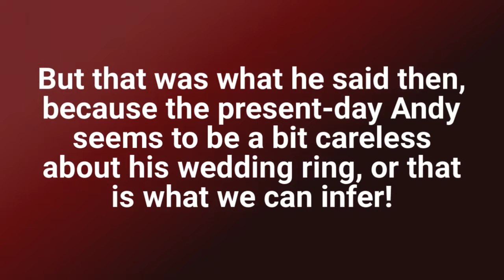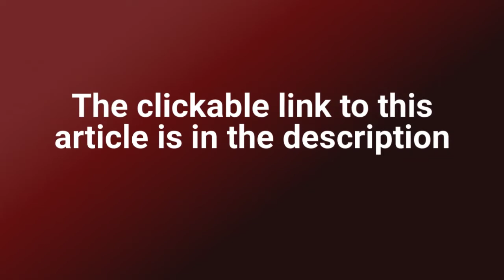Andy Murray’s Wedding Ring Stolen Kim Sears Not Amused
Andy Murray has been protecting his wedding ring in an unexpected place during his tennis matches, as you have no doubt by now heard.

Andy Murray keeps his sacrosanct ring secure when playing matches, by tying it through his laces.

"That way I won't lose it if it's tied to my shoelace," Murray told Italian Sky Sports awhile back. "As soon as the game is over I put it back on.”

He felt the chances of him losing or misplacing the ring were greater if he kept them in his bag.

But that was what he said then, because the present-day Andy seems to be a bit careless about his wedding ring, or that is what we can infer.

Andy Murray has taken to social media to come out with the shocking news that his wedding ring has been stolen after a mishap with his tennis shoes.

The 3-time major winner is busy warming up to get into the action at the Indian Wells Open, and then there is incident of his shoes getting stolen, with his ring still tied to the shoe lace.

Watch the video below in which he has ended up issuing an appeal for the return of his wedding ring.

The British star further went on to explain that he left his tennis shoes outside beneath his car to dry out overnight – but they were nowhere to be seen when he returned in the morning.

Calling for social media users to help him out, Andy Murray light-heartedly pleaded for the return of the ring – to help him smooth things over with his deeply upset wife.

Andy tried to justify his action by saying that his room doesn’t have a balcony so he had no place to dry his stinky and wet shoes. He decided to leave the shoes underneath the car, to get some air to them and dry them out through the night.

By all the reactions on social media, it is clear that losing the shoes is not the issue here. Kim Sears maybe tempted to ask him why he left the ring laced up on his shoe and why he didn’t put it back on after the game? On her part she is justified in being totally upset!

🔗 SHARE this Post with Your Friends/Groups